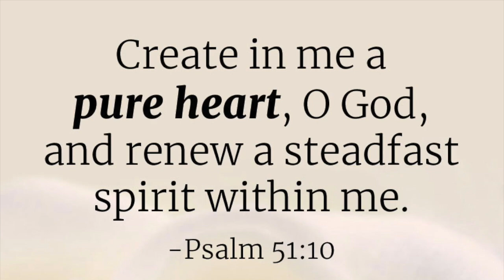DREAM WITH A MESSAGE FROM THE LORD JESUS TO HUMANITY.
IS BETTER TO BE UGLY AND HAVE A CLEAN HEART THAN TO BE PRETTY AND HAVE AN UGLY HEART. WE CAN GO TO HEAVEN BEING UGLY BUT WE CAN'T GO TO HEAVEN WITH AN UGLY HEART.